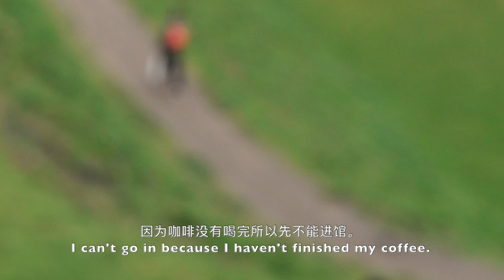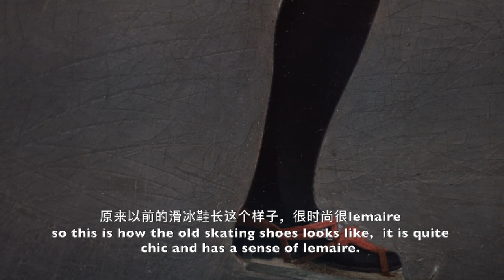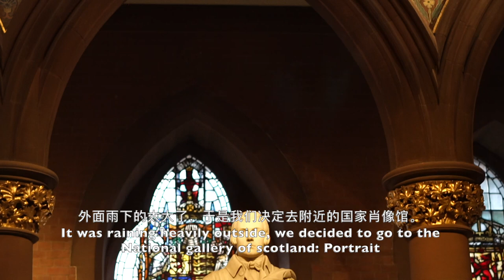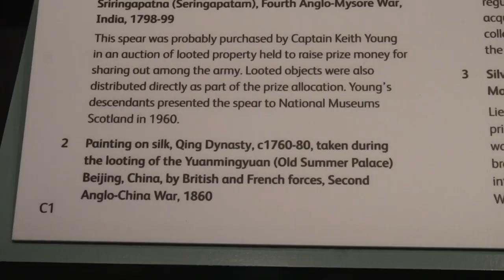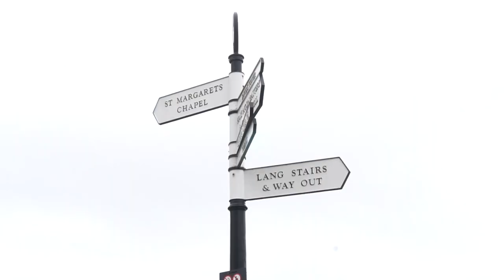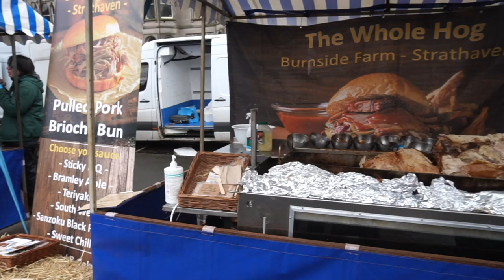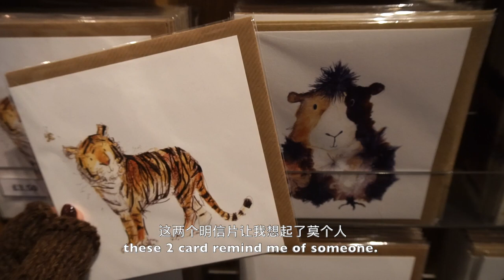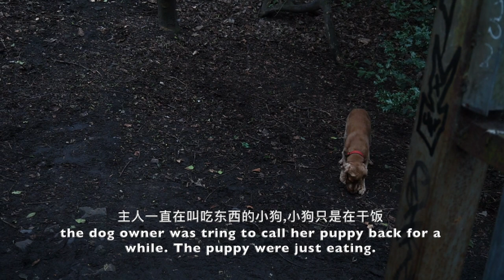[larva vlog*2] Edinburgh trip | Market | Galleries | Castle | Food | Calton hill | Dean village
-Edinburgh Castle

- Scottish National Gallery

-National Galleries of Scotland: Portrait

-Grassmarket

-Edinburgh Farmers' Market

-Dean Village

-Makers Mash Bar ( Scottish restaurant)

-Calton Hill